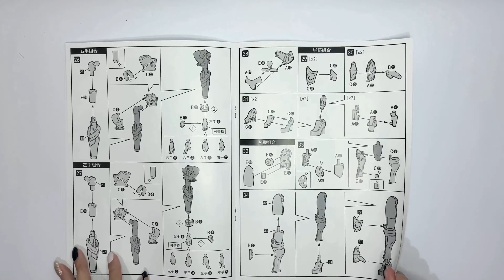Building Tale of Shinto Model Kit | Project L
Yey! Done with my 2nd build. Hope you guys enjoy watching.

Watch in HD. Minimize or maximize the sound if needed.